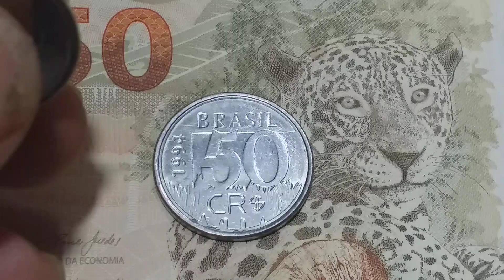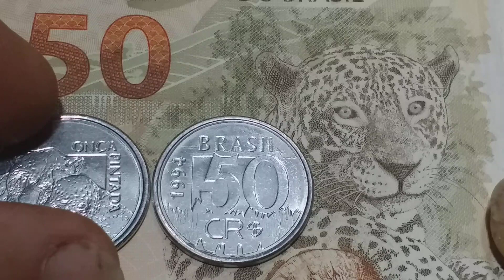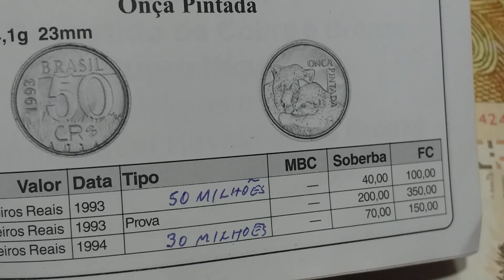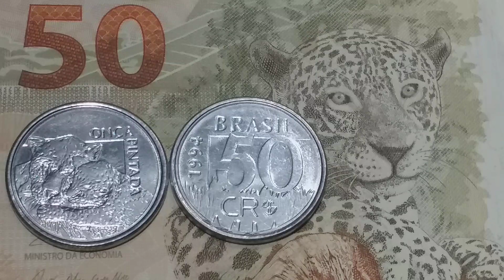MOEDA RARA DE 50 DA ONÇA PINTADA.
MOEDAS DE 50 CUNHADAS NOS ANOS DEC1993 E 1994 ANTES DO REAL

QUEIMADOS RJ
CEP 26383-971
JOSUE FILHO.

RELIQUIAS HISTÓRICAS